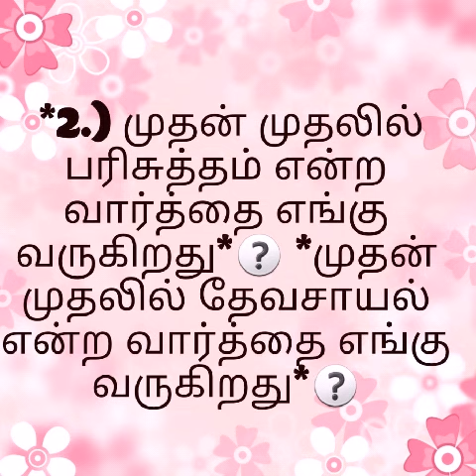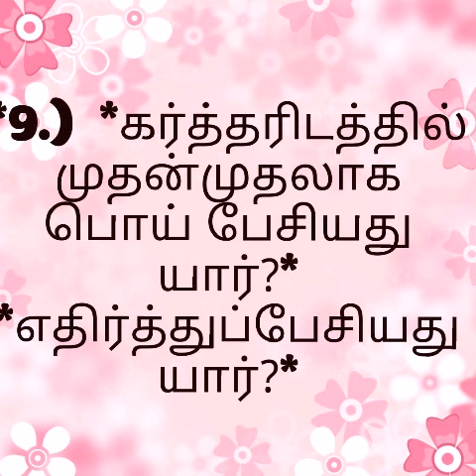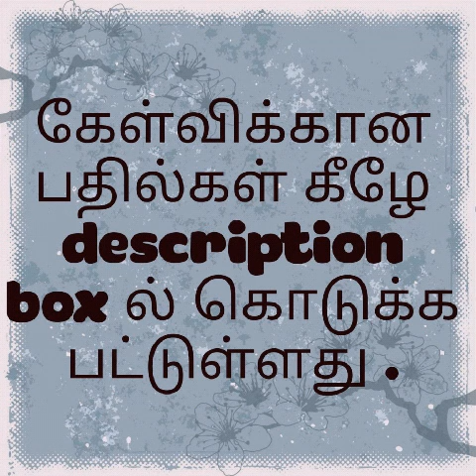Tamil Bible test / Day -1 How to read the bible within a year/ Daily test chapter Genesis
📜 *இன்றைய பதில்கள்*📜

📕 *வேத பகுதிகள்: ஆதி 1 To 4 ,சங்கீதம் -1 📕*

🍏 *1.) தேவன் முதன் முதலில் எவைகளை ஆசீர்வதித்தார் ❓முதன் முதலில் எதை சபித்தார் ❓*

✅மகா மச்சங்கள்
நீர் வாழும் ஜந்துக்கள்
சகலவித பட்சிகள்
1:22

✅சர்ப்பத்தை
3:14-15

🍊 *2.) முதன் முதலில் பரிசுத்தம் என்ற வார்த்தை எங்கு  வருகிறது*❓ *முதன் முதலில் தேவசாயல்  என்ற வார்த்தை எங்கு  வருகிறது*❓

✅ஆதி 2:3, 1:27

🍋 *3.) முதன் முதலில் தோட்டத்தை  உண்டாக்கியது யார்*❓ *முதன் முதலாக தோட்டத்தில் வேலை செய்தது யார்?*

✅தேவனாகிய கர்த்தர்
2:8
காயீன் 2:15

🍎 *4.) தண்ணீர்,  நதி, ஆறு - இம்மூன்று  வார்த்தைகளும் ஒரே வசனத்தில் வருகிறது. அது எங்கே*❓

✅ஆதி 2:10

🍉 *5.) மனுஷனை உண்டாக்கும் முன்பு தேவன் எவற்றை மண்ணினால் உருவாக்கினார்*❓

✅மிருகங்கள் பறவைகள்
2:19

🍇 *6.) முதன் முதலாக கர்த்தருடைய சந்நிதிக்கு விலகி ஒளித்துக் கொண்டவர்கள்  யார் யார்*❓

✅ஆதாம் ஏவாள் 3:8

🍑 *7.) பட்டணத்தைக்கட்டி தன் குமாரன் பெயரை இட்ட தகப்பன் யார் ❓தன் குமாரனுக்கு பெயரிட்ட தாய் யார்❓*

✅காயீன் ஆதி 4:17

✅ஏவாள் ஆதி 4:25

🍅 *8.) மனிதன் தனக்கென்று முதலில்  தயாரித்த உடை எது*❓ *தேவன் மனிதனுக்கு முதலில் கொடுத்த உடை எது❓*

✅அத்தியிலை ஆதி 3:7

✅தோல் உடை ஆதி 3:20

🥭 *9.)  *கர்த்தரிடத்தில் முதன்முதலாக பொய் பேசியது யார்?*
*எதிர்த்துப்பேசியது யார்?*

✅காயீன் 4:9
(நான் அறியேன்)

✅காயீன் 4:9
(என் சகோதரனுக்கு
நான் காவலாளியோ)

🥦 *10.) எப்போதும் பச்சை பசேலென்று இலையுதிராதிருக்கும் மரம் போல் இருப்பவன் யார்* ❓

✅நீதிமான்
சங்:1:3

👉🏻 *இன்னும் சிறிது நேரத்தில் நாளைக்கான கேள்விகள் வெளியாகும்.காத்திருங்கள்*👍🏻